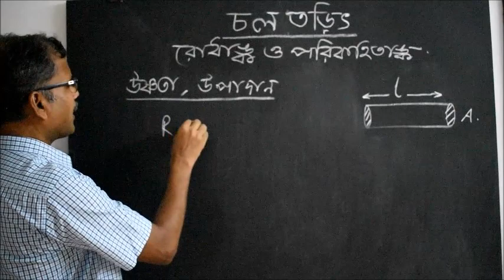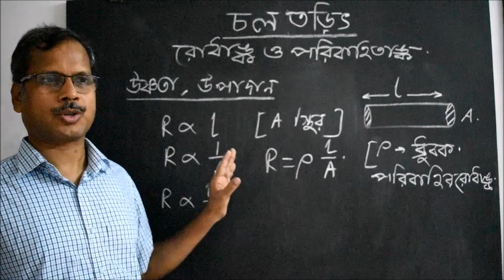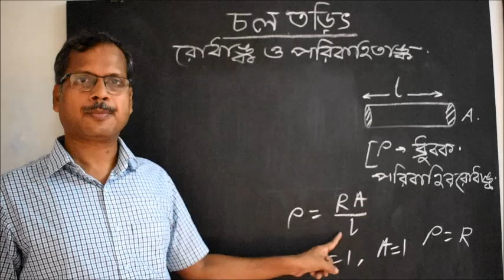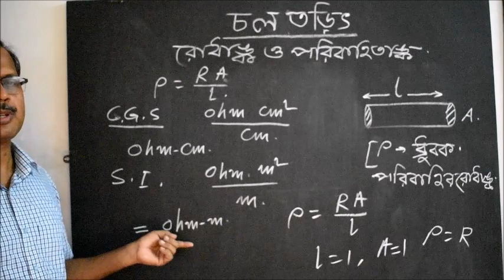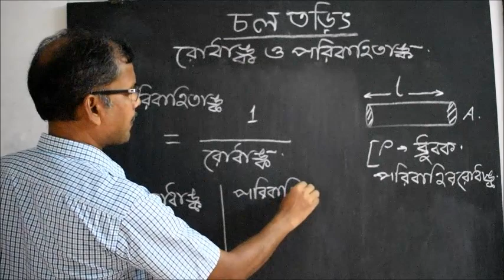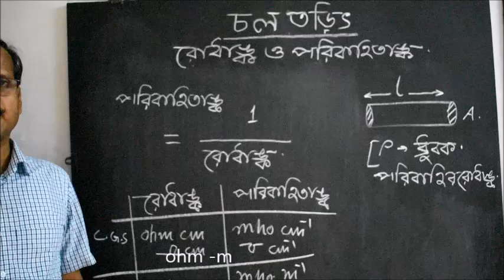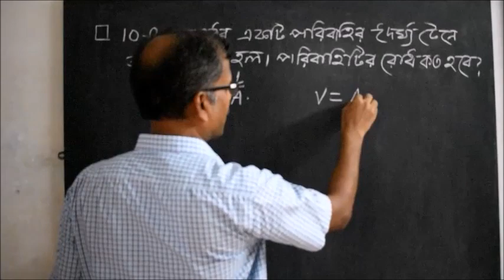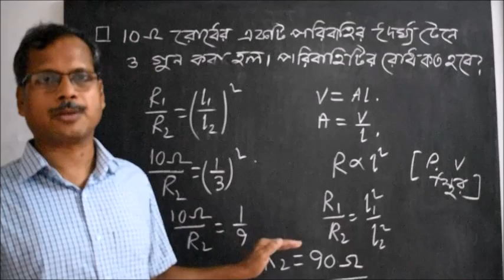Physical Science | ভৌত বিজ্ঞান |Current Electricity | Resistivity | Class X |Part 2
An initiative of Ramakrishna Mission Sikshanamandira Praktani Association in Collaboration with Ramakrishna Mission Sikshanmandira, Belur Math, Howrah, 711202

Teacher - Dilip Kumar Dalal
Jagatpur Adarsha Vidyalaya(Assistant Teacher)
Physical Science
Class X
Current Electricity

This video is specially made for the students of class 10 due to this pandemic situation